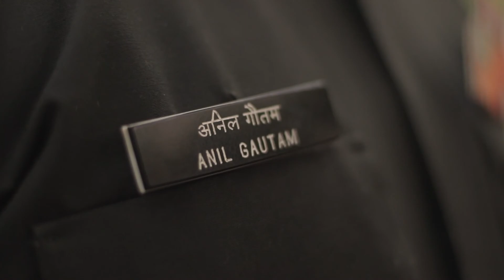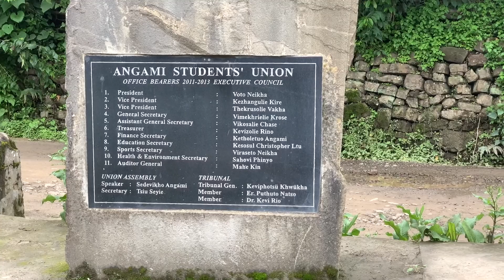Northeast India - Goodbye Manipur - Nagaland Calling! (Video 36)